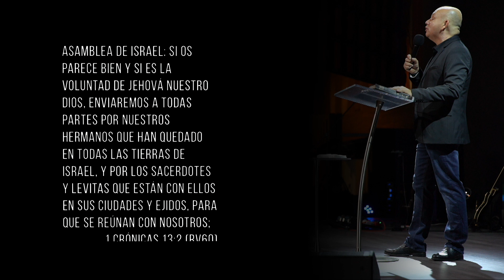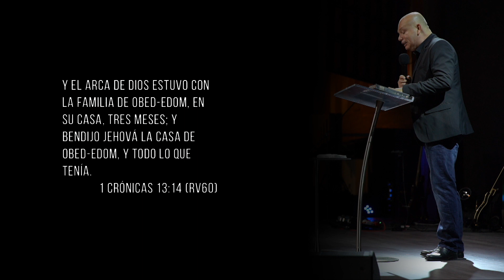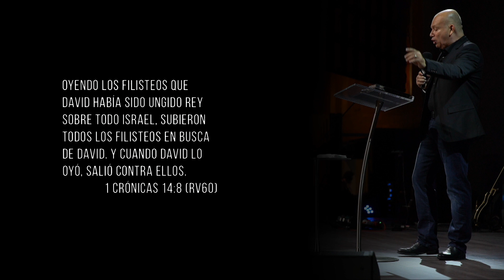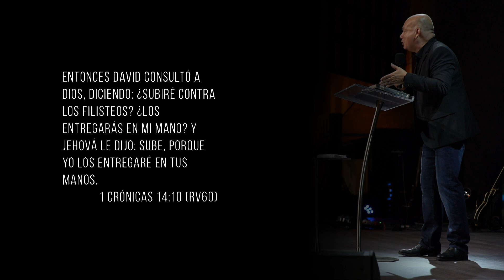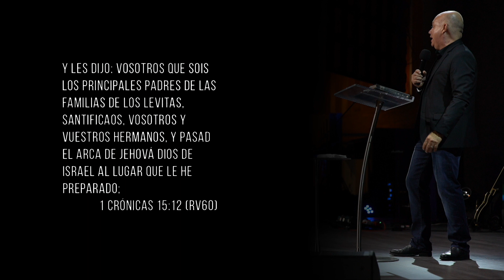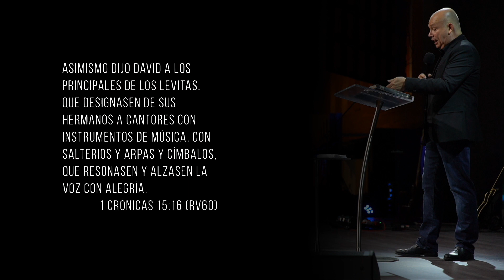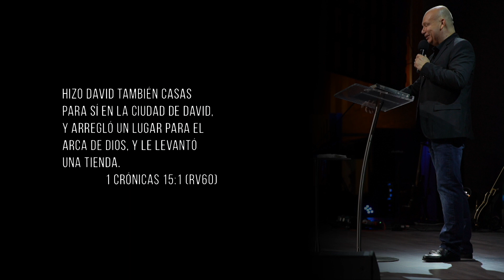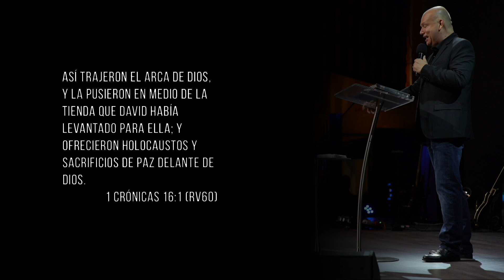Vuelve a intentarlo I Ps. Francisco Garza